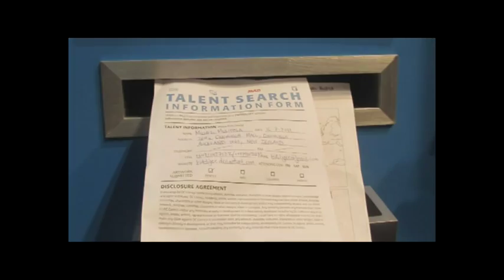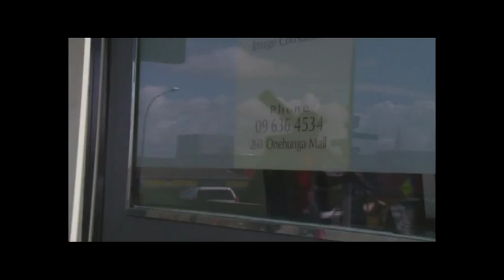Michel Mulipola comic book artist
Michel Mulipola comic book artist Creative Native FRESH TV2 TVNZ
For more exclusive picts, interviews, celebrity updates and videos visit our Fresh site